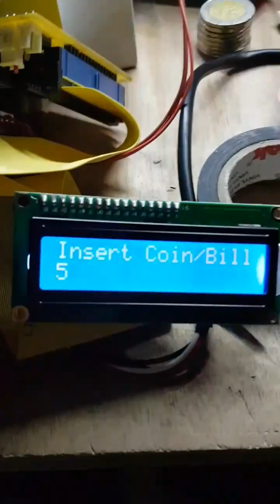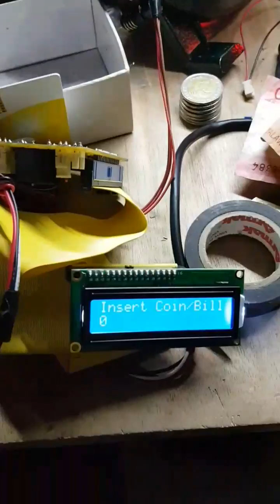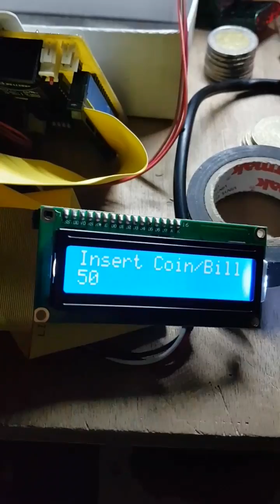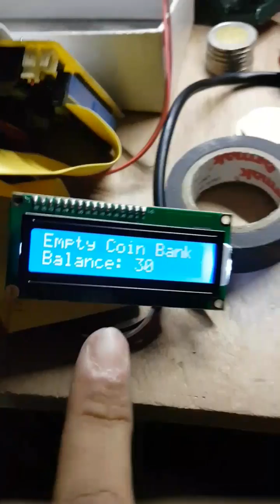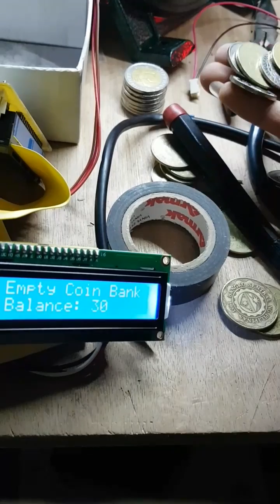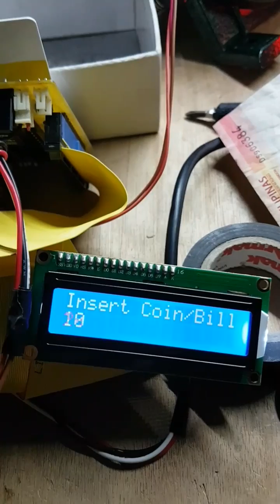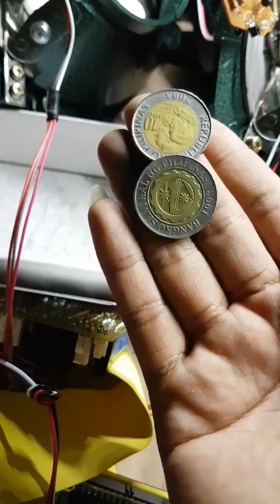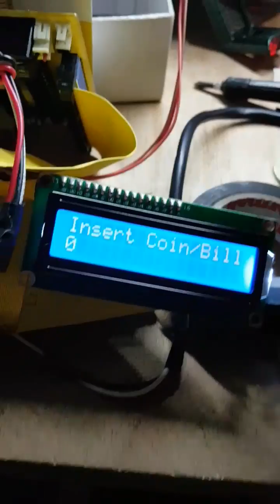DIY Pisonet Coin changer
SMART Changer . Dual hopper support. Accurate dispense